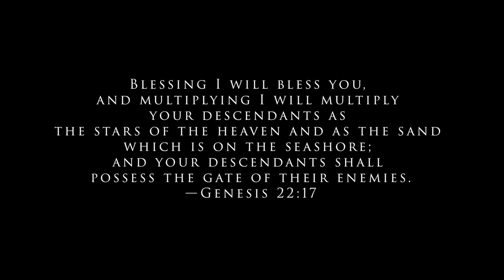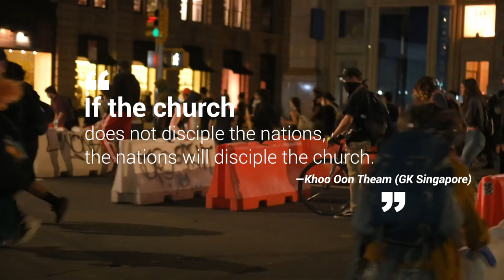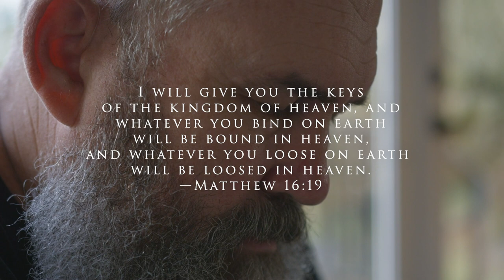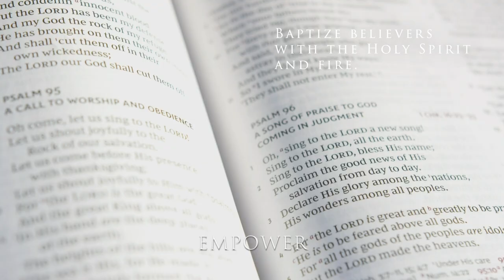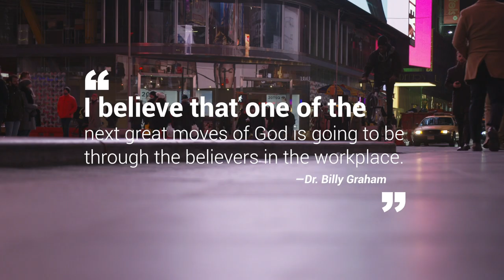Introduction to Full Gospel Business Gatekeepers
"Blessing I will bless you, and multiplying I will multiply your descendants as the stars of the heaven and as the sand which is on the seashore; and your descendants shall possess the gate of their enemies."
—Genesis 22:17

We are called to possess the Gates
The Gates of our modern society are the spheres of influence over our nation. God’s people are ordained to possess these Gates and, once again, become the leaders who direct our nation into obedience and the reverence of God. These Gates are: Family, Religion/Ministry, Business, Government, Education, Arts & Entertainment, and Media.

Due to the current state of these Gates (with many areas being led by unbelievers), our society has been suffering a falling away from God’s precepts and commandments. This has resulted in a breakdown of society’s moral values and it has led believers worldwide to face various threats to their freedoms.

 "And I will give you the keys of the kingdom of heaven, and whatever you bind on earth will be bound in heaven, and whatever you loose on earth will be loosed in heaven."
—Matthew 16:19

As Gatekeepers who hold the keys to the kingdom of heaven, we are commissioned to awaken the body of Christ to the realization of our identity in Jesus Christ—that we have been made kings and priests onto God and we each have a mighty calling in the Kingdom of God for which God has anointed and empowered us to fulfill.

Full Gospel Business Gatekeepers is a body of believers empowered by the Holy Spirit to transform the culture of our nation through discipling men and women for the work of the Kingdom of God.

Our mission is to:

EVANGELIZE
Reach men and women in all nations for Jesus Christ.

EMPOWER
Baptize believers with the Holy Spirit and fire.

EQUIP
Train and disciple believers to fulfill the Great Commission.

ENLARGE
Multiply disciples and enlarge our reach and spheres of influence.

EXTEND
Establish and advance the Kingdom of God in the marketplace, cities, and nations.

It is our duty as Ambassadors for the Kingdom of God to operate in the fullness of the callings God has given us. When this happens, miracles, signs and wonders follow, and God’s power is manifested, drawing His people into the Greatest Revival that will happen in the Marketplace.